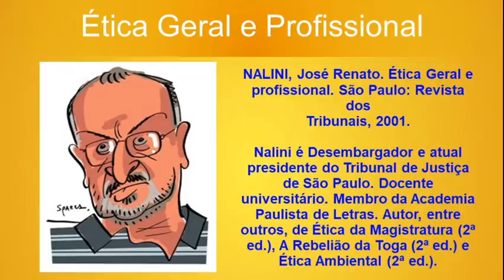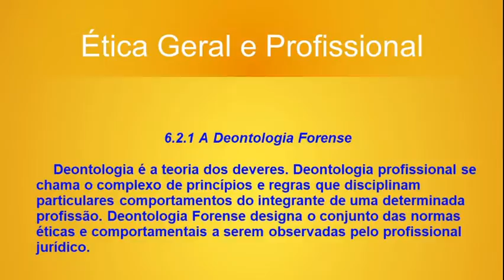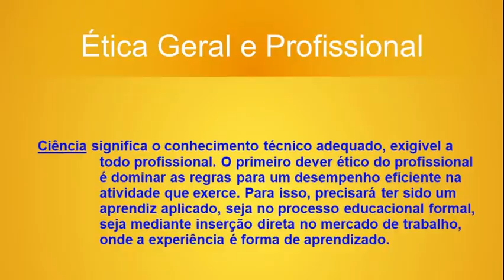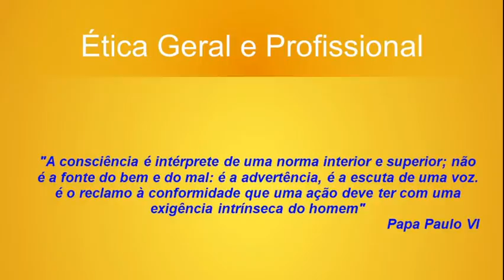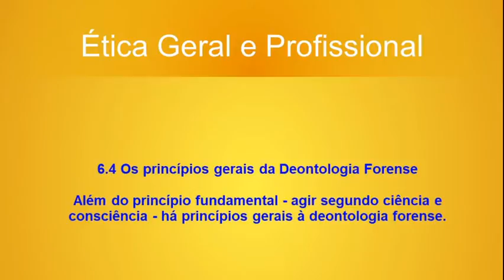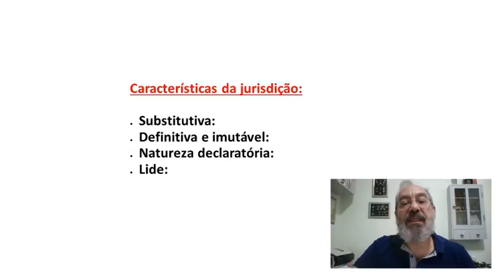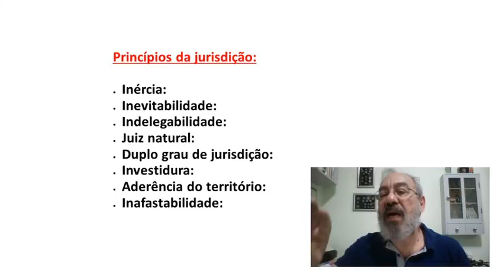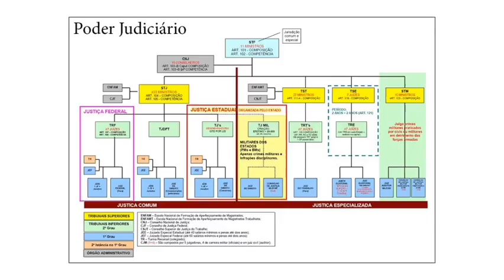Aula - Ética Profissional e Poder Judiciário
Aula ao vivo - 1º Semestre Uniesi